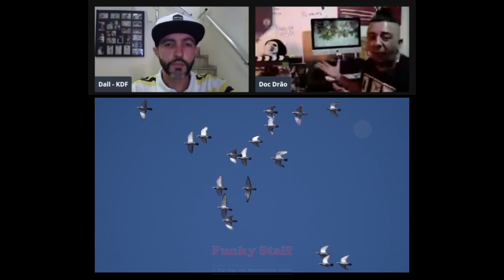Live Funky Staff - Kuryña G-Funk - Resposta Ao Tempo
Os produtores Dall e Doc Drão falam sobre o projeto Funky Staff - O Hip-Hop Nos Mandamentos Black.

Live transmitida pelo Facebook em 21/06/2020